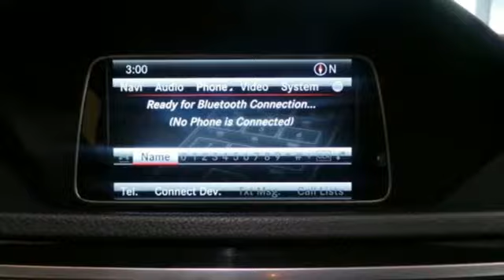Certified 2014 Mercedes-Benz E-Class Lynnwood WA Seattle, WA L3626P - SOLD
Year: 2014
Make: Mercedes-Benz
Model: E-Class
Trim: E350 Sport
Engine: 6 Cyl. 3.5 L
Transmission: Automatic
Color: Black
Interior: Black
Mileage: 29961
Stock #: L3626P
VIN: WDDHF8JBXEA981753
Low Miles, One Owner, Enhanced Sound System, Rearview Camera, Blind Spot Assist, Navigation!This is a beautiful Black E350 4MATIC with Black MB-Tex and accented with Black Ash Wood Trim. It is a one owner vehicle with no accidents or damage reported to CARFAX. It is nicely equipped with: Black paint, Black MB-Tex, Premium 1 Package $3,870: COMAND(R) System with Navigation, Power Rear-Window Sunshade, SiriusXM Radio w. 6 mos. service, COMAND w/Navigation and Voice Control, All-Season Tires (Std.), Rear Deck Spoiler $350, Comfort Box $290, Rearview Camera, 3-Spoke Sport Steering Wheel $260, Split-Folding Rear Seats $440, Sport Package: Lowered Sport Suspension, Sport Bodystyling, Comfort Suspension, Radiator grill with central star, Black Headliner, Black Ash Wood, 18-Inch AMG Wheels $500, harman/kardon LOGIC7 Surround Sound System, Heated Front Seats, Lane Tracking Package: Blind Spot Assist, Lane Keeping Assist $875. * TOTAL $61,910*

Address:
17800 Highway 99